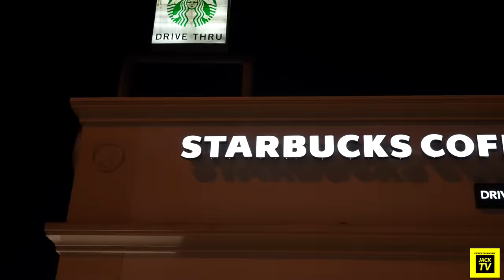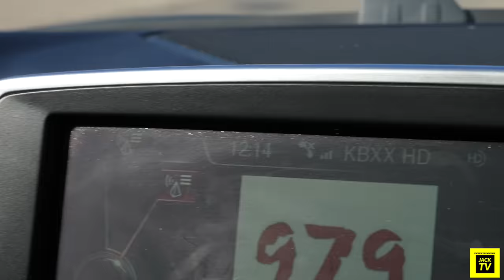Boyfriend Caught and EXPOSED Sleeping With His Girlfriends MOM!? 😳 (Loyalty Test)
So Women just have this thing called women intuition and regardless of the fact that Nicole doesn’t have any hard evidence that proves Malik has been disloyal in any way shape or form  she trust her women intuition enough to go through with it …..and that’s enough for me !
Todays video is crazy so let’s get straight to the point Nicole has been in a relationship with her boyfriend for 7 years she wanted to put her boyfriend Malik to the loyalty test!

ROAD TO 100K LETSSSSSS GOOOOOOOOOO